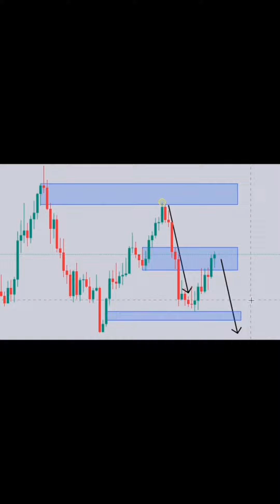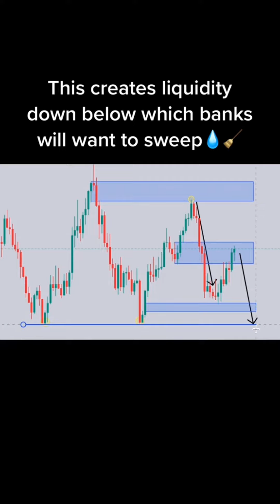Forex Educational Video For Trader